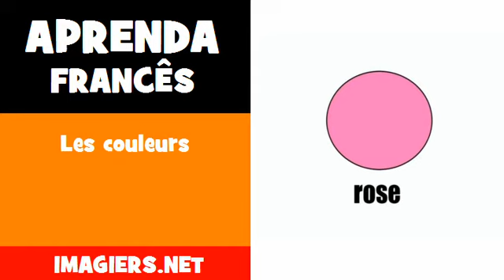Aprenda francês = Les couleurs